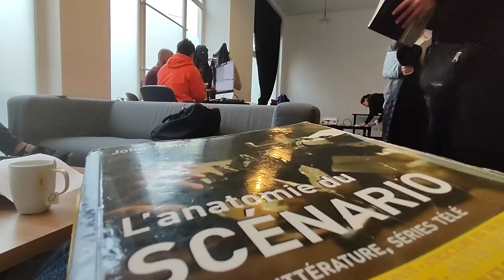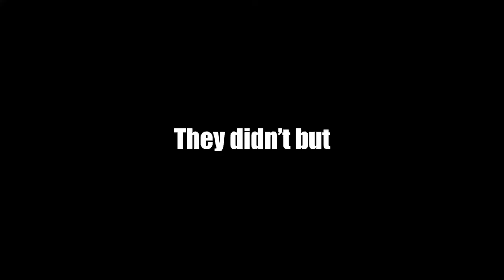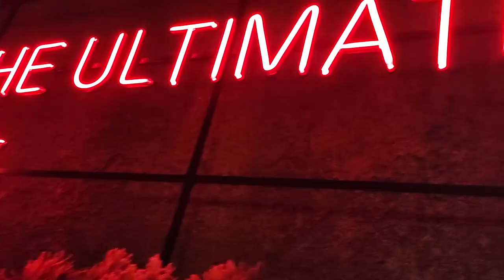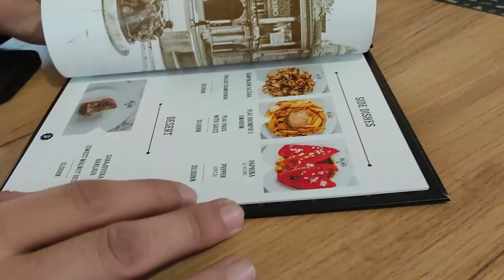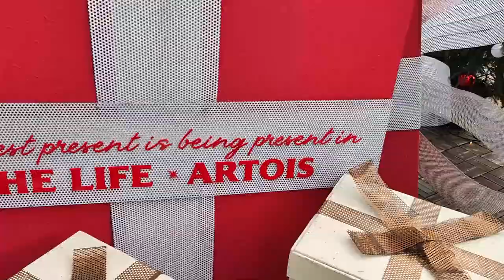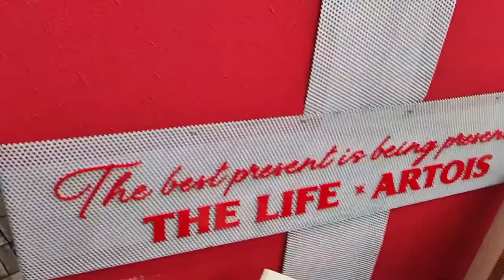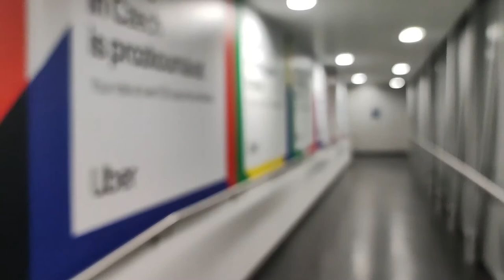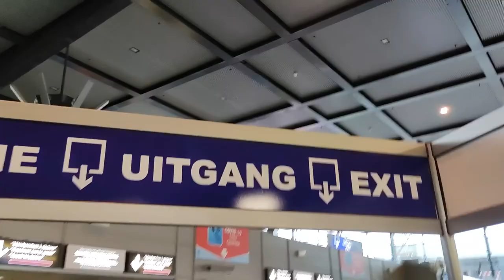Airport INSANITY!! (Croatia Vlog 2021)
A rollercoaster of emotions...